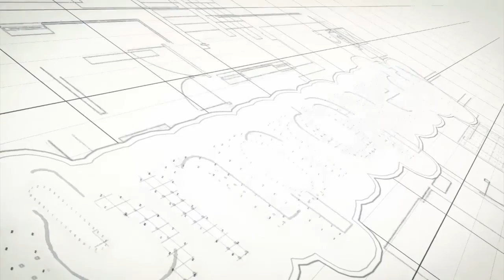14 Reasons You Shouldn't Invest In Property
There are a lot of reasons you should invest in property but it isn’t for everyone. Here are 14 reasons you shouldn’t invest in property.

There are a lot of reasons you should invest in property, like being able to leverage your money, get capital growth, get passive income in the form of positive cash flow. But there’s also a lot of reasons you shouldn’t invest in property. Here’s 14 reasons why you shouldn’t invest in property.

Hey, I’m Ryan from onproperty.com.au, helping you find positive cash flow property. Believe it or not, property isn’t for everyone. And there’s a lot of reasons why you may or may not want to invest in property.

I’m going to go through 14 different reasons you shouldn’t invest in property. 5 of which are personal reasons. And then, 11 of which are investment reasons. So let’s go through the personal reasons first why you shouldn’t invest in property.

The first personal reason you shouldn’t invest in property is you don’t have the money. Shares, you can potentially start investing for as little as $500 or $1,000 to start your share portfolio. When purchasing a property, you’re going to need at least a 5% deposit. Plus, you’re going to need to cover a bunch of costs. So, maybe around 10% of the purchase price.

If you’re looking at a $300,000 property, you’re looking at $30,000 as a minimum to get into the market. So, if you don’t have a deposit, if you don’t have the money to invest in property, it’s going to be very difficult and you may not want to invest in property. You might want to pursue something else until you do have enough money.

- View the full transcription and audio version of this episode.

- See real positive cash flow property listings